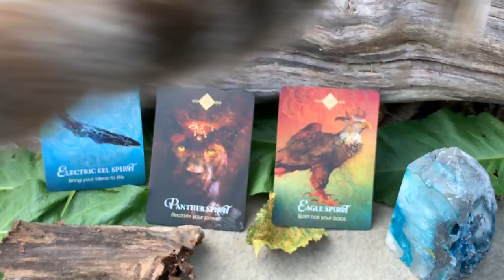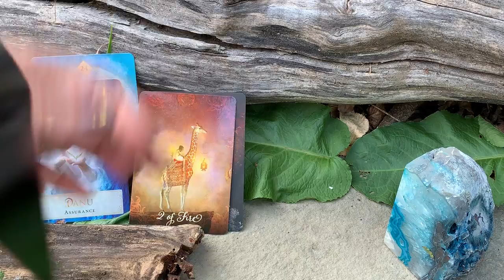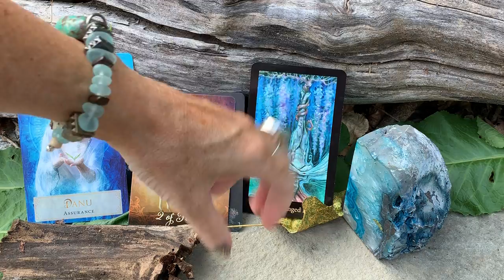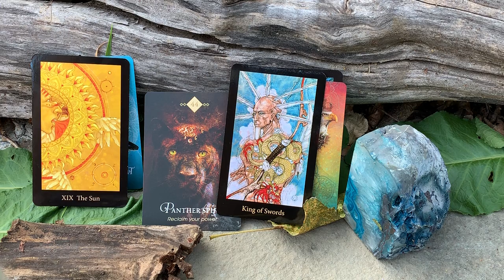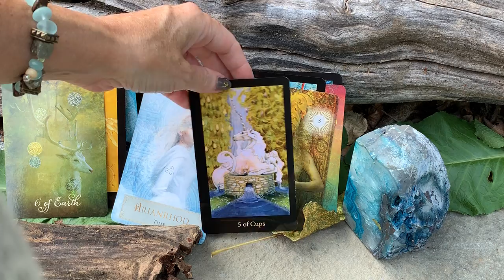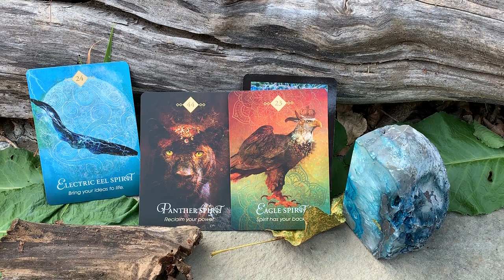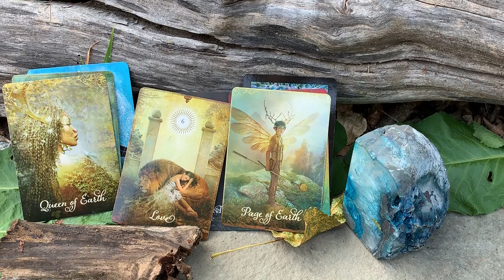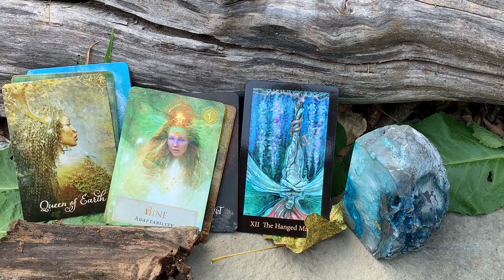Have you met your soulmate yet? Or are they on the way?pickacard